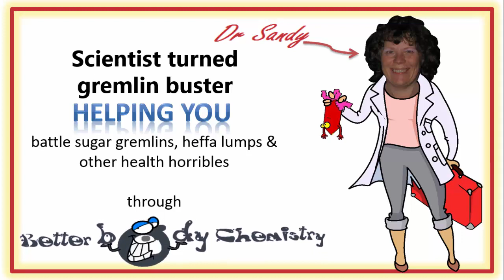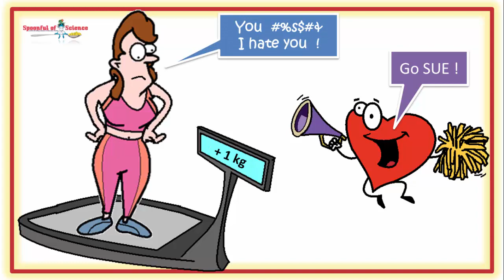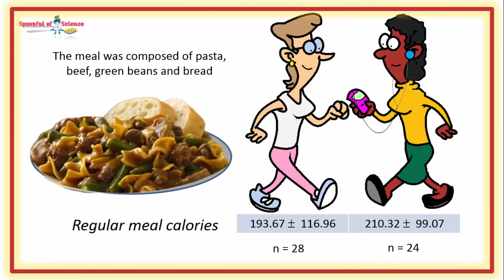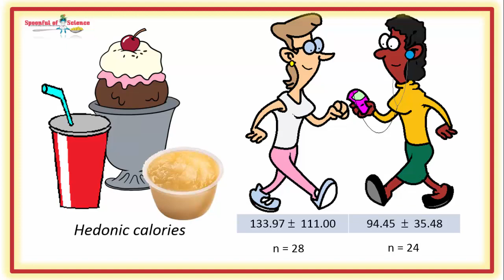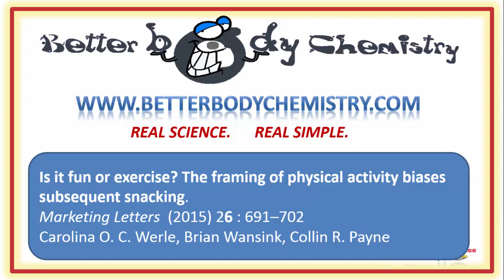If you want to lose weight EXERCISE LESS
Exercising is designed to create a calorie deficit, which should mean stored calories get used and whalla……….. thinness – but this often doesn’t happen.

It's the dirty little secret of the fitness industry.

In this episode of BETTER BODY CHEMISTRY TV,  we take a long hard look, at why exercise is NOT the panacea for weight loss and explore how, you can make "exercise" work for you.

00:11 Busting the myth of exercise
01:10 Powering up an exercise session
01:30 Exercising causes you to eat more
01:45 Flunking calorie maths
02:22 Survivors have spare calories
02:52 Eat more meets psychology
03:20 A walk in the park
04:09 Fun times…
04:36 Lunch is served
04:55 The calorie count….
05:29 You DESERVE IT !
06:07 Don’t exercise
06:30 The rewards of moving for fun
07:39 If you MUST exercise
07:12 Scientific reference

Then you might enjoy this video, it looks at the ideal “exercise” for oldies  (and the not so old)